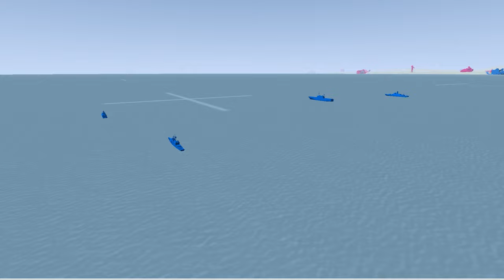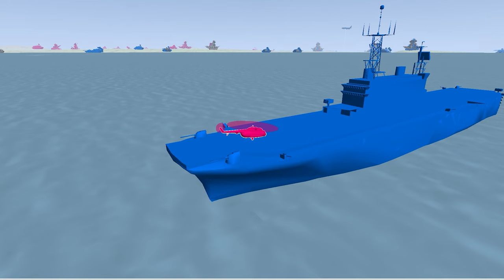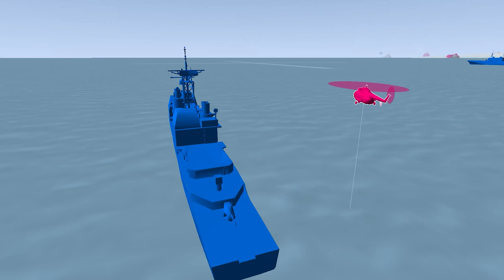DCS - Como um helicóptero afundou um navio de guerra com uma metralhadora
A gente é atrapalhado mas no fim da certo.